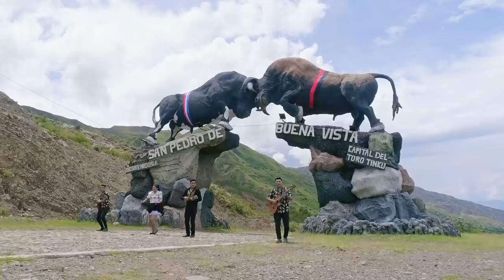LORENA ÁLVAREZ - PASCUA DE SAN PEDRO (VIDEO OFICIAL 2024.)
LORENA ÁLVAREZ - PASCUA DE SAN PEDRO 2024.
Dirección: Franklin Oropeza G.☎️.